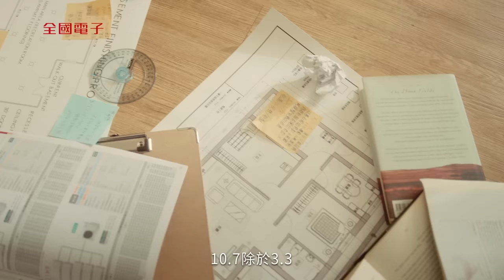空調早販_日立節能版_揪感心社區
空調怎麼挑你知道嗎🧐
家裡要用多大的空調你知道嗎🧐
別擔心交給專業的全國電子☀

✨空調總統級精緻安裝✨
耐心溝通 環境評估 防水包覆 真空技術 使用教學

⚡空調、冰箱滿萬送千折價券
⚡滿額再享6000元購物金
⚡政府最高再補助5000元
⚡還有空調原廠豪禮等你拿